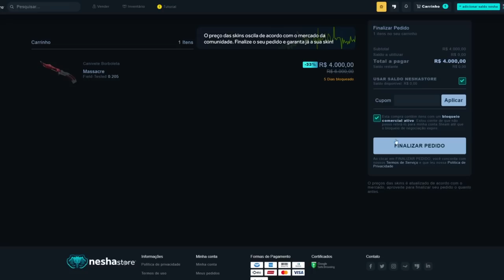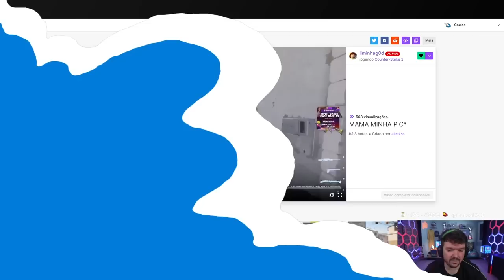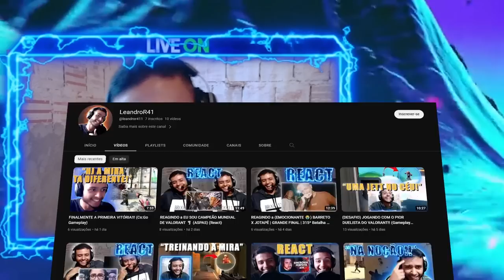GAULES NÃO ESPERAVA ISSO DO LIMINHA!! (Momentos Engraçados Do CS)